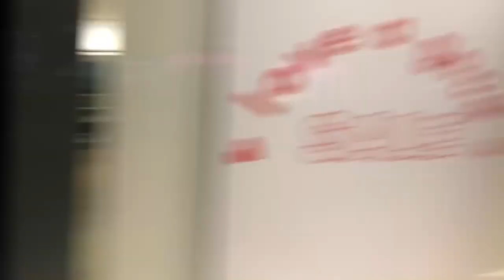Truth or Dare *Gone Wrong*🤬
Hey we are The Rapit Crew
We will make fun and amazing videos for you all!